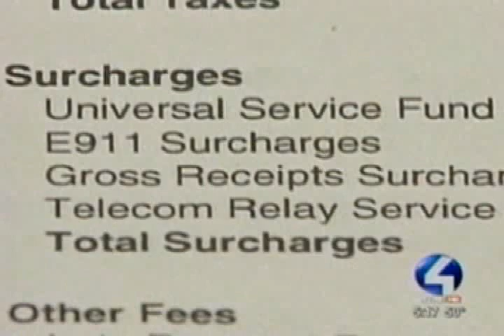FCC on SafeLink: "It is highly legitimate."